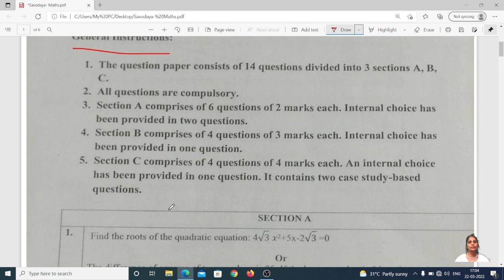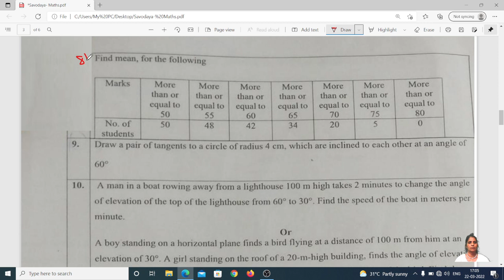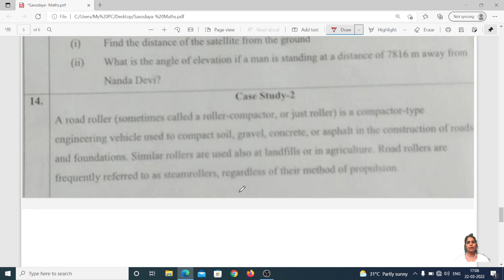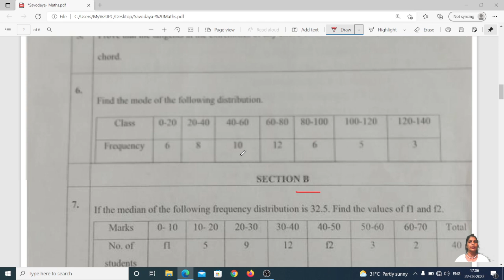SAHODAYA PREBOARD-2 MAHTEMATICS # ಸಹೋದಯ ಪೂರ್ವಸಿದ್ಧತಾ ಪರೀಕ್ಷೆ-೨ ಪತ್ರಿಕೆ - ಗಣಿತ